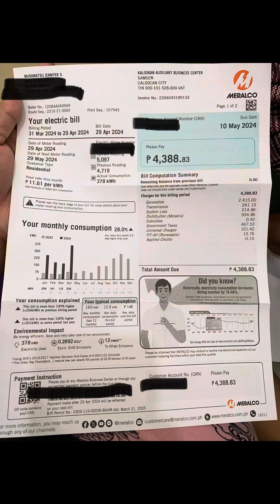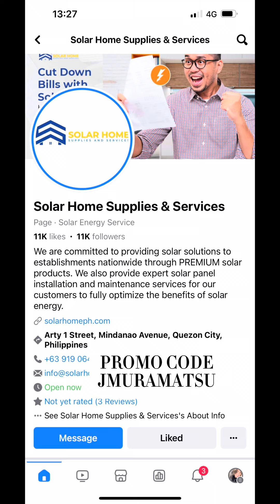House tour update bill reveal sa solar panels ko magkano daw